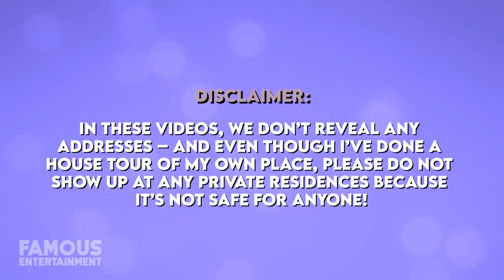Dolly Parton House Tour $5 Million Nashville, Los Angeles Mansions